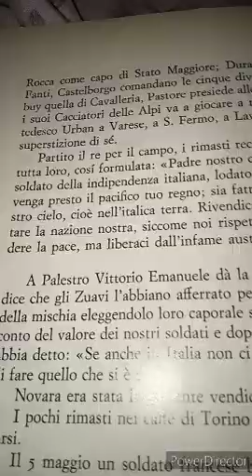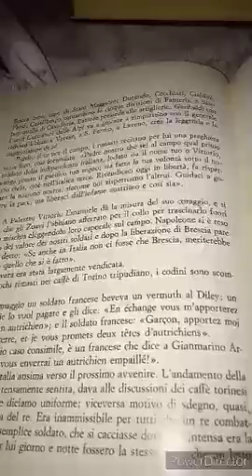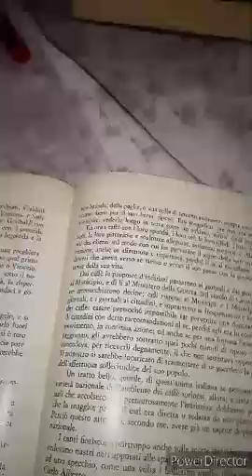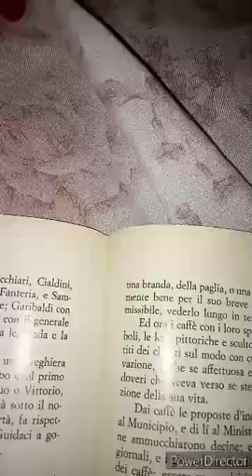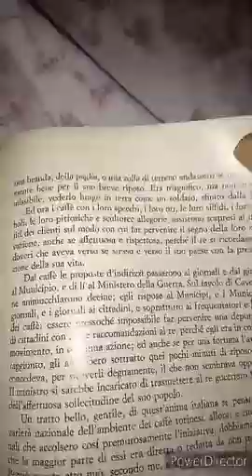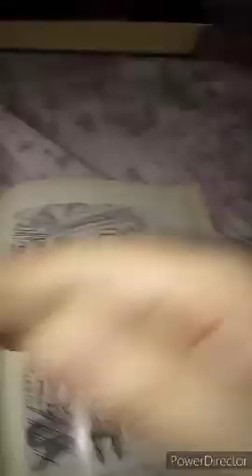Piera Condulmer. I Caffè Torinesi ed il Risorgimento Italiano. 116 parte